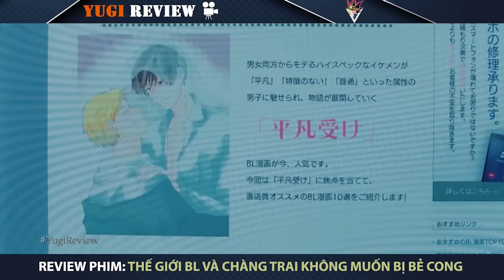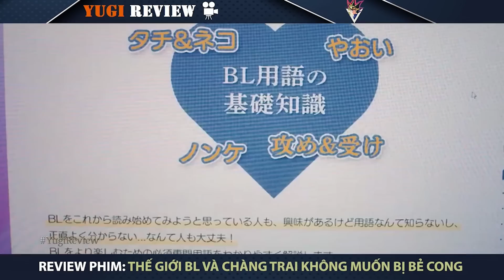Review Phim: Khi Trai Thẳng Sống Trong Thế Giới Toàn "Bê Đê" Sẽ Ra Sao | Tóm tắt Phim Hay | Netflix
Hôm Nay Mình Sẽ Tóm Tắt Phim: Thế giới BL và chàng trai không muốn bị bẻ cong